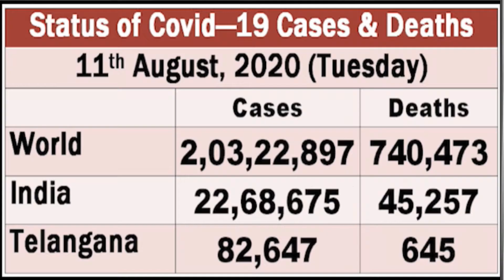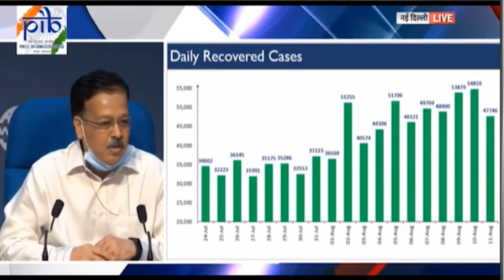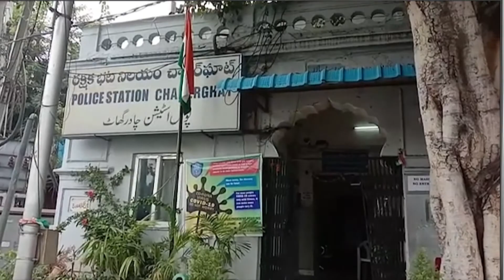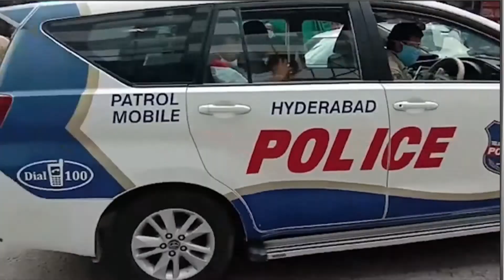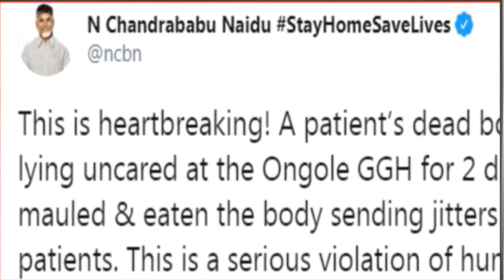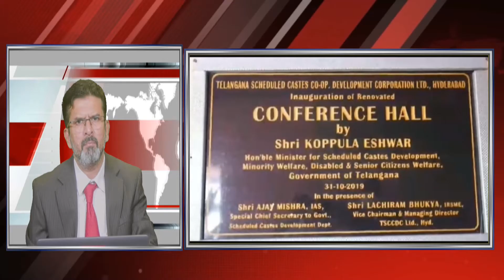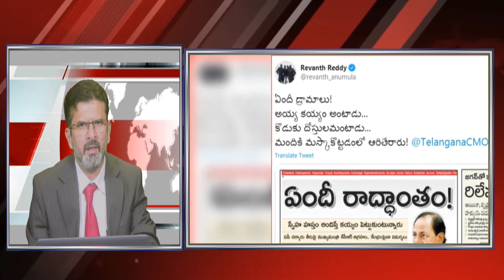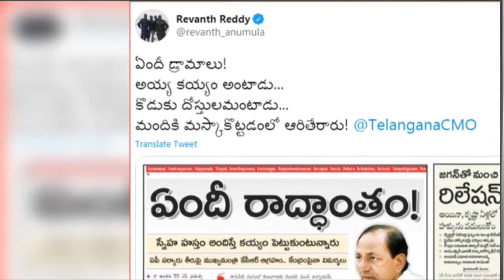News Bulletin 11:30 PM 11th August 2020